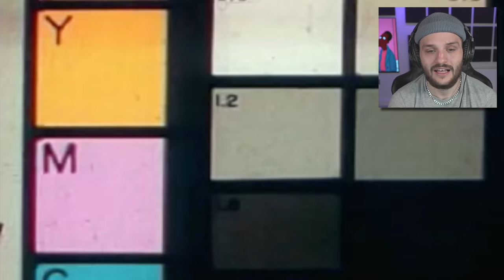What Jay REALLY Saw In @TGFbro Haunted House Video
What Jay Swingler. Really Saw In TGF Haunted House Video

Jay Swingler, Romell Henry & Luke Spittle from TGFBro investigate Paranormal Activity! Unsolved: the scariest haunted paranormal ghost hunt in an old abandoned mansion, not an asylum, but a church with a supernatural graveyard with weird creepy sounds to investigate.

What horrifying investigating could TGF Do next time with It? Prison, cave, forest, mine, asylum edition? We could even do it across the UK! Maybe a psychic reading as seen on Joe Weller, Exploring With Josh, True Crime, Shane Dawson, Mr Ballen and FaZe Rug, even Watch Mojo! What a mystery caught on camera…